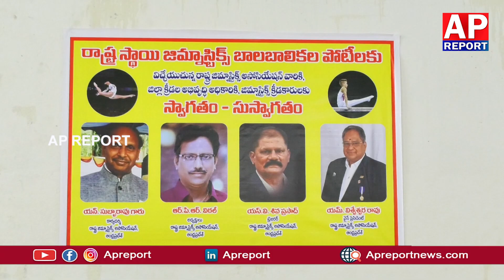రాష్ట్రస్థాయి జిమ్నాస్టిక్స్ బాలబాలికల పోటీలకు ముఖ్యఅతిథిగా విచ్చేసిన ఎమ్మెల్యే నజీర్ అహ్మద్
andrapradesh guntur state MLA Nazir Ahmed was the chief guest for the state level gymnastics competition for boys and girls.

రాష్ట్రస్థాయి జిమ్నాస్టిక్స్ బాలబాలికల పోటీలకు ముఖ్యఅతిథిగా విచ్చేసిన ఎమ్మెల్యే నజీర్ అహ్మద్@apreport123